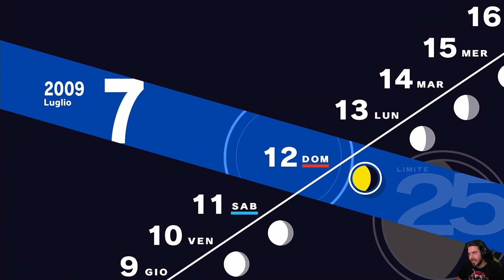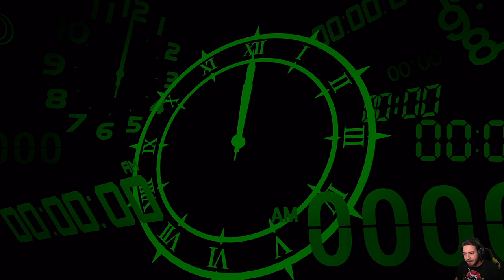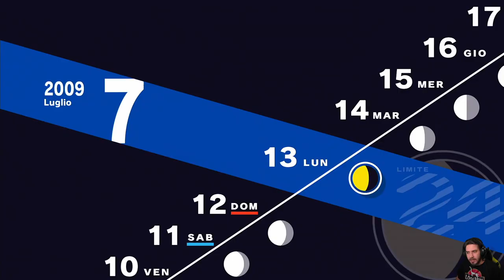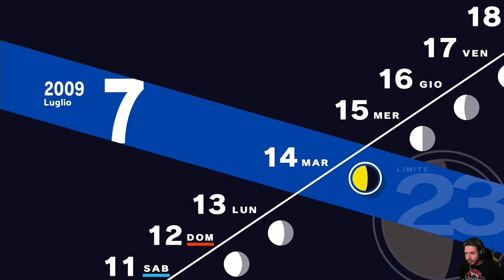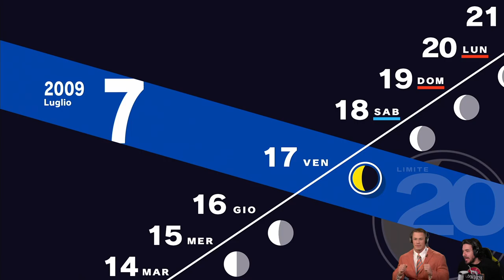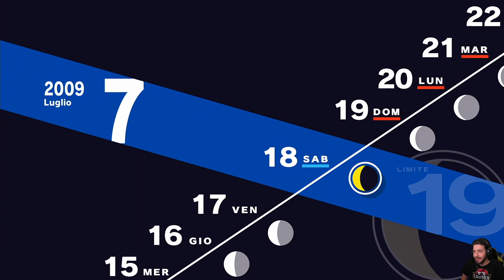Persona 3 Reload [Blind Run] - EP 25 - Esami di Luglio